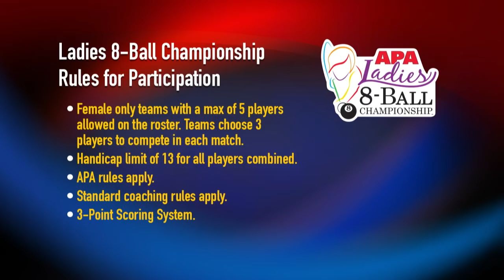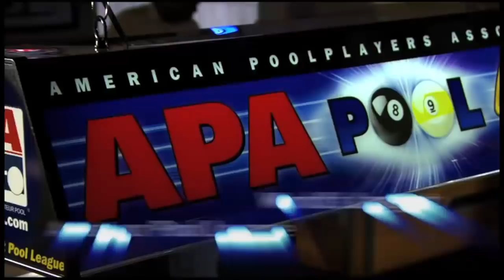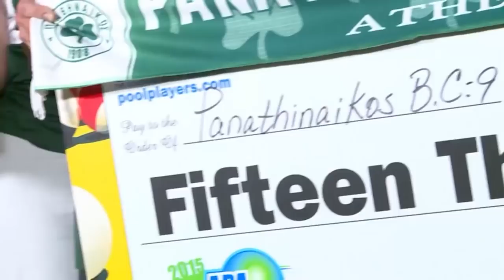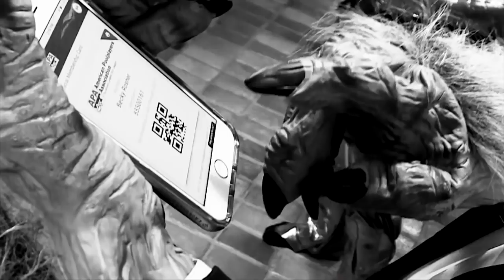2018 World Pool Championships - Ladies Final - Manny's Angels VS Chicks Ahoy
The first of many pool finals! What an incredible championship match!